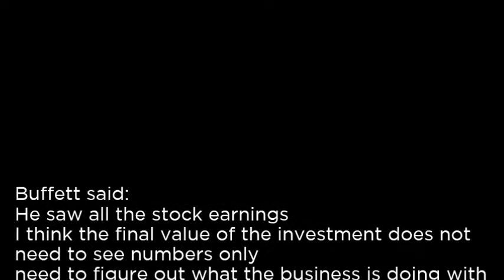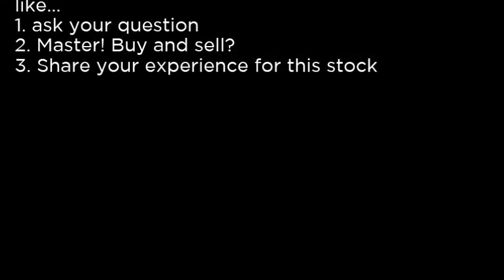KBH KB Home KBH buy or sell Buffett read basic